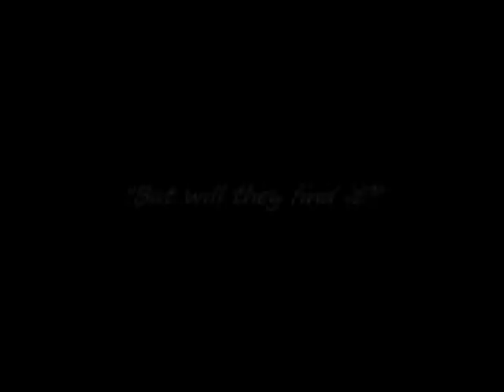"Ashbringer' - WoW movie trailer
I know we aint the best movie makers, but we are trying..

this is a trailer for a movie we are currently making.
this is also the first movie we are making so don't expect to much pew pew..